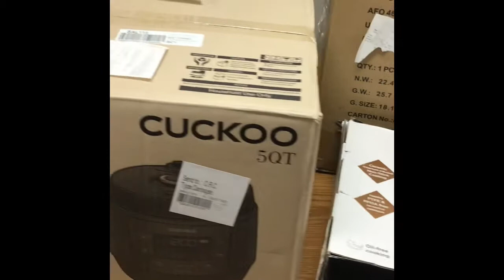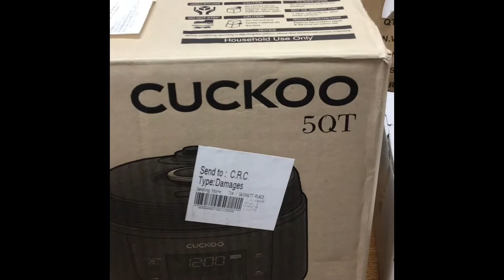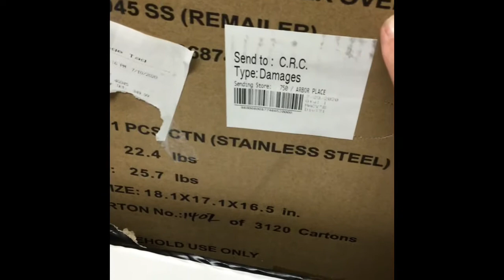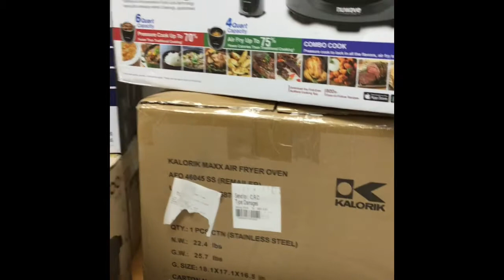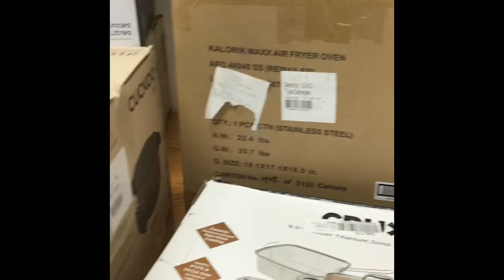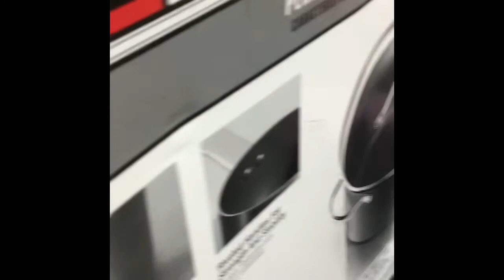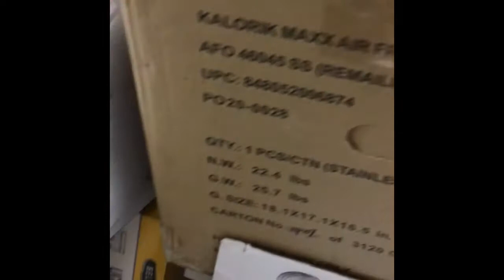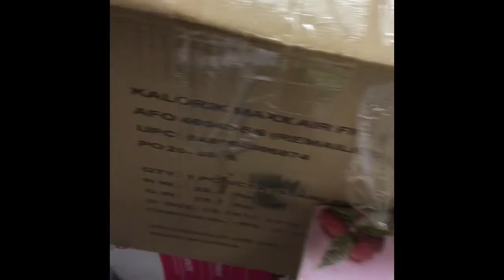Pacas ,Te da Miedo Invertir? Mira mi Video y toma una decisión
Dale un like a mi video y comparte .
Tienes preguntas ? Me puede encontrar en whats up bajo Irma Murcia